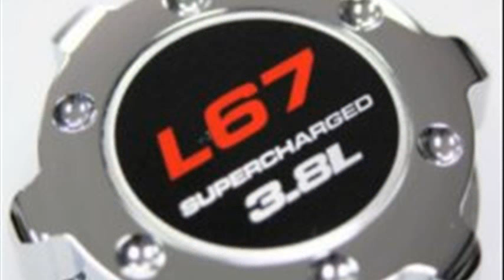Pontiac Grand Transport 3.8